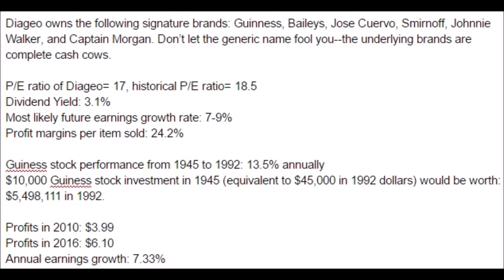Beer Investing Get-Rich Guide (Hint: Buy Diageo)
This article covers the importance of the beer industry in a long-term investing portfolio. Guinness, a brand owned by Diageo, delivered 13.5% annual returns between 1945 and 1992. Diageo owns Smirnoff, Johnnie Walker, Jose Cuervo, Captain Murger, Bailey's, and other brands in addition to Guinness.